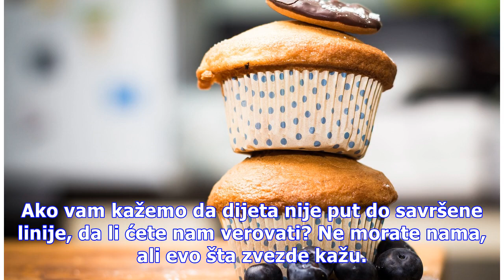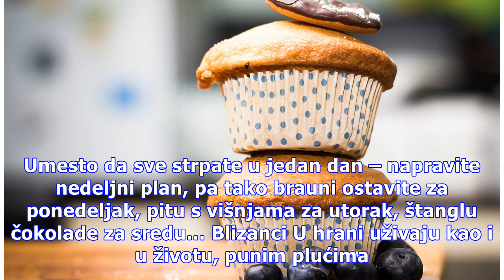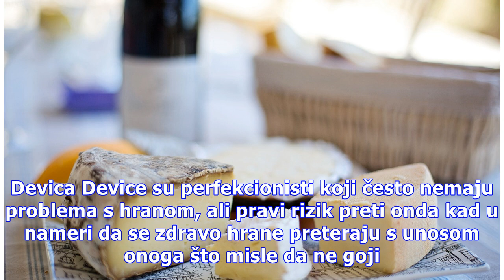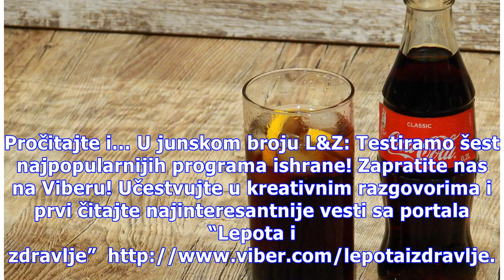Recite nam koji ste znak i otkrićemo vam tajnu savršene linije – prvi deo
Ako vam kažemo da dijeta nije put do savršene linije, da li ćete nam verovati? Ne morate nama, ali evo šta zvezde kažu. Danas će nam zvezde pričati o Ovnovima, Bikovima, Blizancima, Rakovima, Lavovima i Devicama, a sutra o ostalih šest znakova. Ovan Po prirodi nestrpljivi, žele sve sada i odmah – pa...